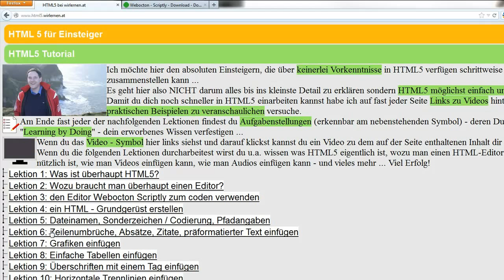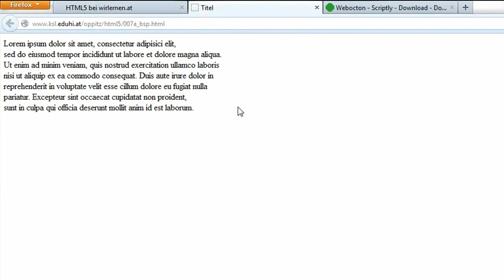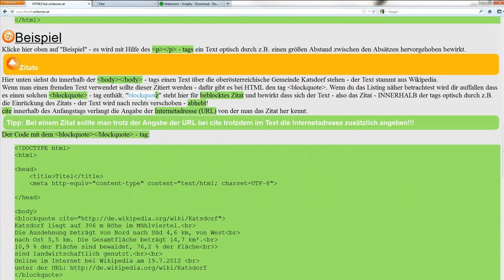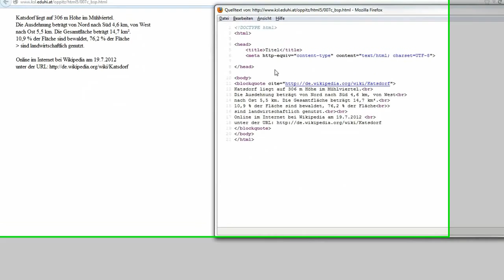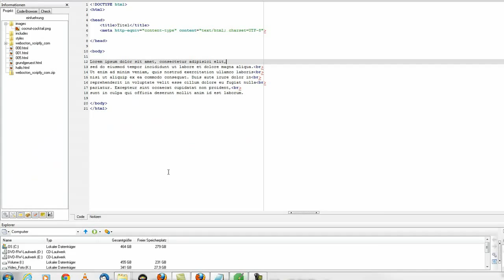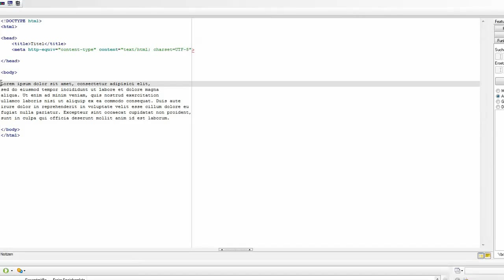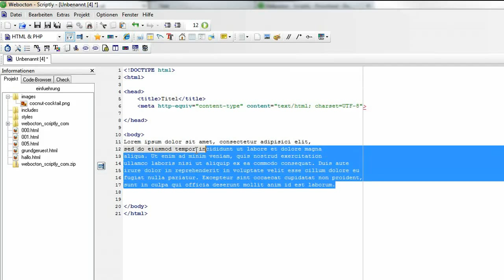Lektion 6: Zeilenumbrüche, Absätze, Zitate, präformatierter Text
Hier lernst du wie man in einer Webseite Zeilenumbrüche, Absätze, Zitate und präformatierter Text einfügen kann ...